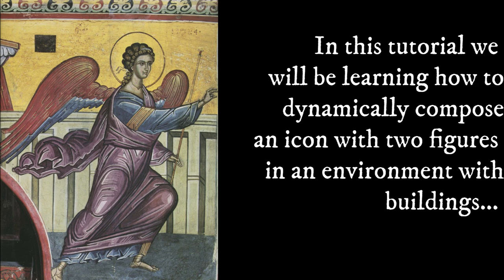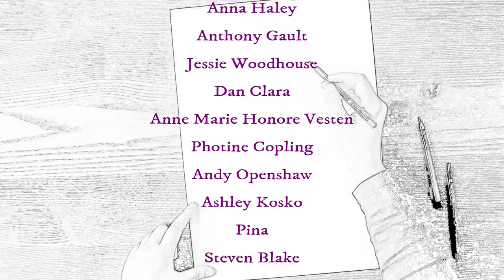Byzantine Iconography Series 9 P3 The Annunciation (Composition) on UDEMY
SPECIAL INTRODUCTORY OFFER! Only €22 with the code SERIES93OFFERvalid until 20 November.

I this tutorial we will be composing an icon of the Annunciation of the Theotokos